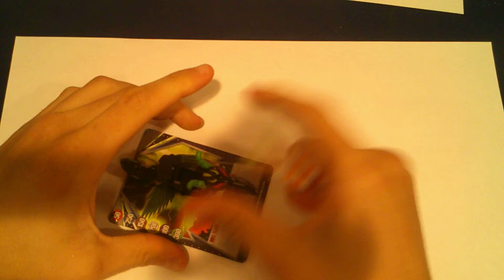summer designs htd ramdol